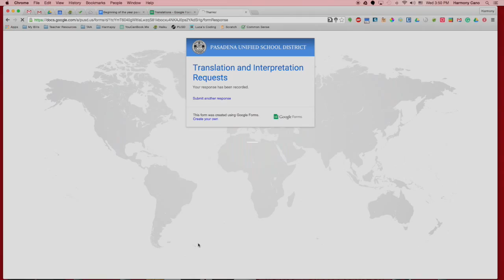Doc Submission for Translation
This video is about Doc Submission for Translation